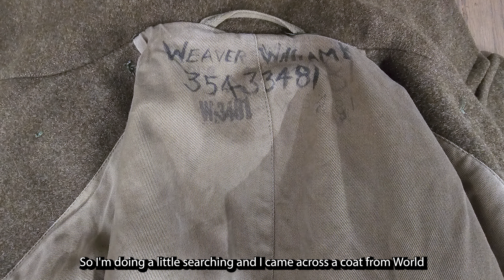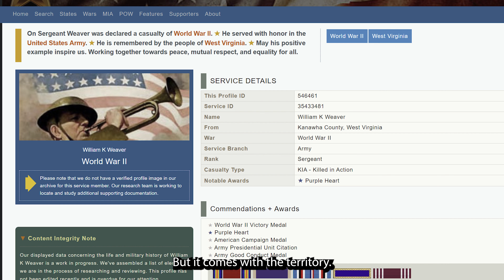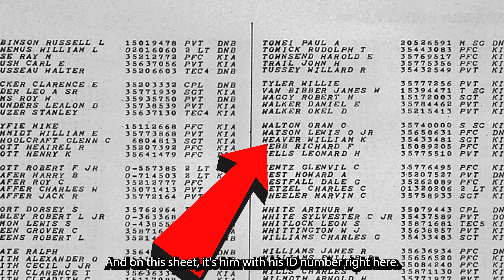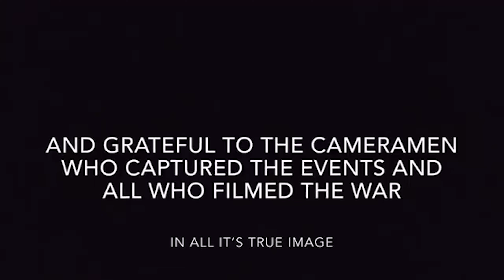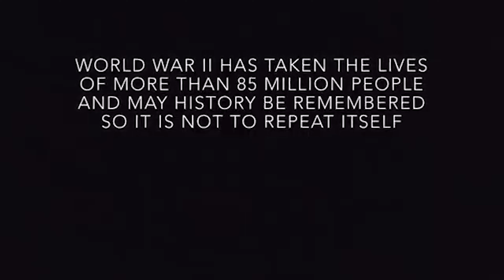WWII - William K Weaver (WWII Coat)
Join me as I showcase a new item in my collection!